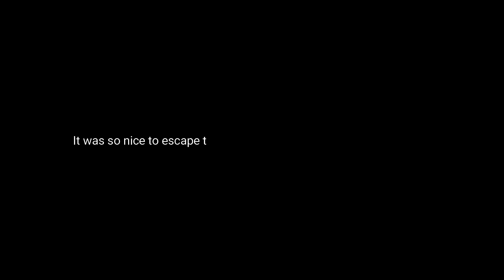VLOG 4｜CHRISTMAS IN THE WILD🏕Christmas 2020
/ A treasured memory is the lasting gift of time well spent /

Christmas Camping is our traditions. This year, we planned our third camping trip together at Tingkok and it was so much fun. We completely relaxed. We enjoyed spending lots of the time capturing happy moments on camera so i put all these little pieces together for a vlog.

I’ve always love photos and videos. I admittedly i don’t have good memory, so when everytime i look at this video, it takes me back to the feeling i had in the trip.

I hope you guys enjoy the video. See you soon on our next adventure.

Much love, michelle